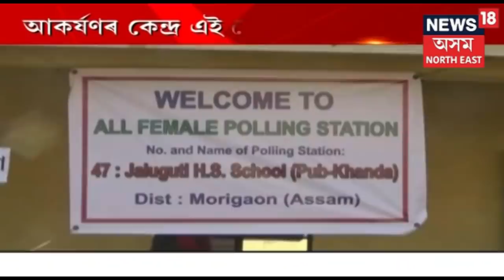Bogibeel Bridge: Modi To Gift Nation 4.6-km Marvel And Longest Rail-road Bridge Over Brahmaputra